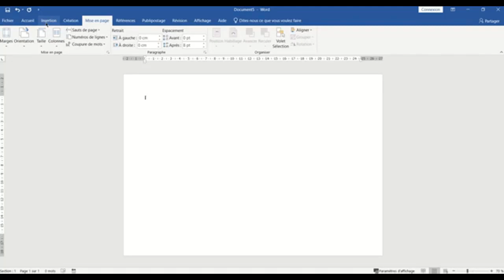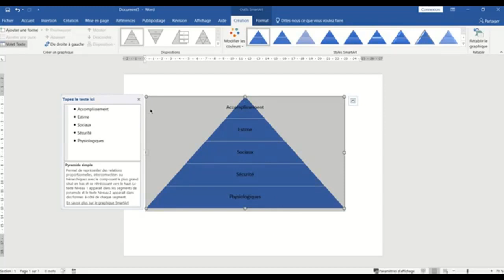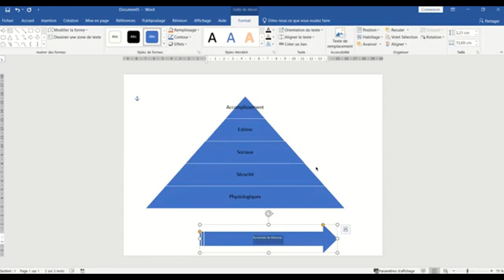Créer une pyramide avec smartart dans un document Word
Pour créer une pyramide avec SmartArt dans un document Word, suivez les étapes suivantes :

-Ouvrez un nouveau document Word.
-Cliquez sur l'onglet "Insertion" dans la barre de menu.
-Cliquez sur "SmartArt" dans le groupe "Illustrations".
-Sélectionnez la catégorie "Pyramide" dans la liste des types de graphiques SmartArt.
-Choisissez le modèle de pyramide que vous souhaitez utiliser en cliquant sur son icône.
-Cliquez sur "OK" pour insérer la pyramide dans votre document.
-Utilisez les boutons de l'onglet "SmartArt Outils" pour personnaliser la pyramide en ajoutant du texte, en changeant les couleurs et les styles de forme, etc.
-Vous pouvez également ajouter ou supprimer des formes dans la pyramide en cliquant sur les boutons "Ajouter une forme" ou "Supprimer une forme" dans l'onglet "SmartArt Outils".